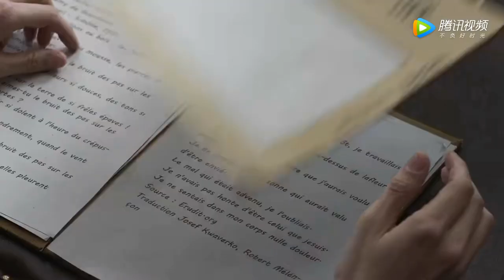【請賜我一雙翅膀】第10集預告 (騰訊視頻)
☑️ 第十集正片請到 騰訊視頻 觀看